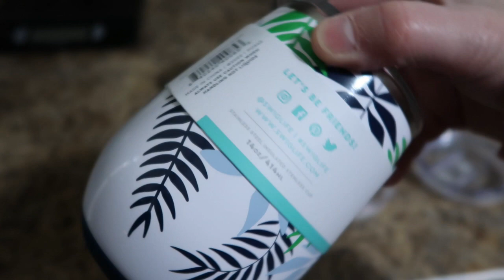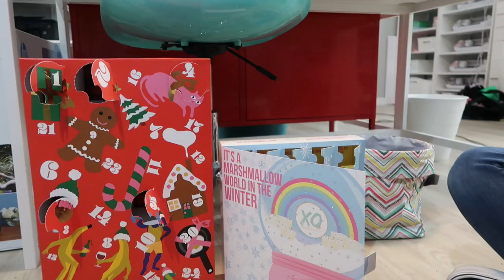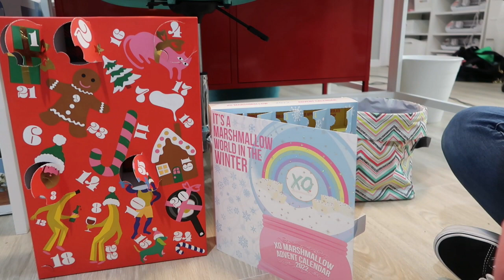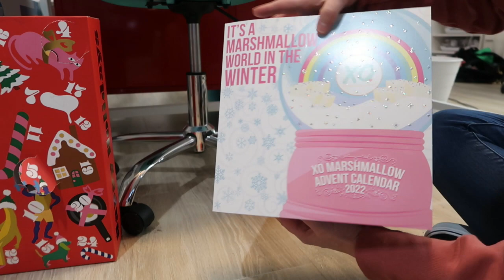2022 Christmas Gift Guide and Ideas | Vlogmas Day 4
2022 Christmas gift guide and ideas | Vlogmas Day 4 is what I am sharing in today's video.

Ironflask Mug
Sunbeam Electric Throw
Vera Bradley Oversized Throw Blanket